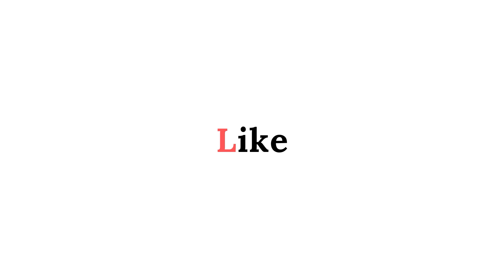🇮🇳 Indian Tutti Tone Roland XPS-30 | Best Backup | Mo.9104456003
Amazon Shop